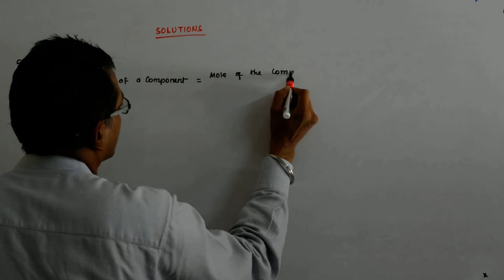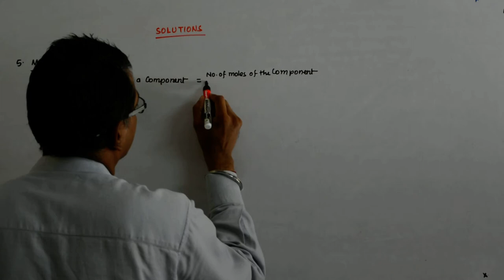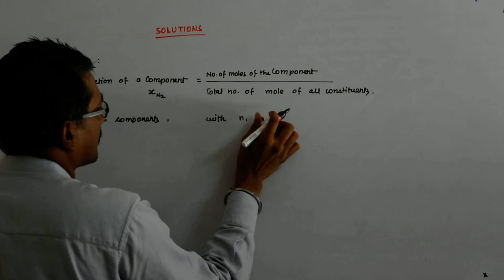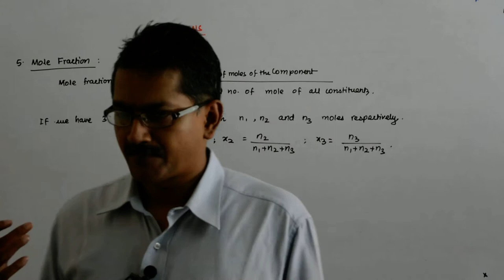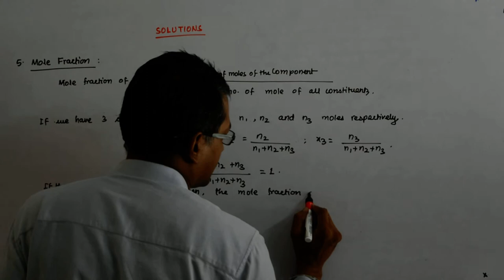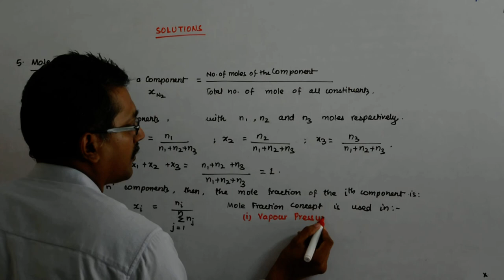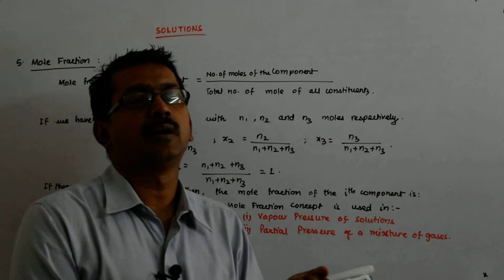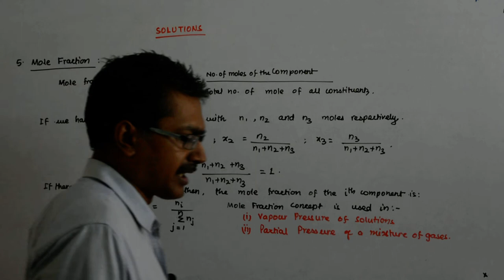Solutions Chemistry 8 | Class 12